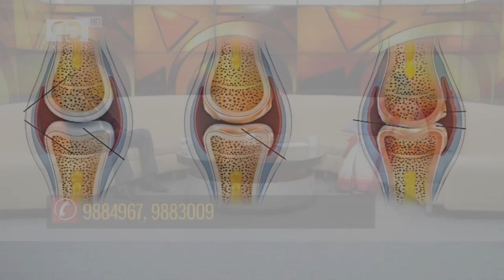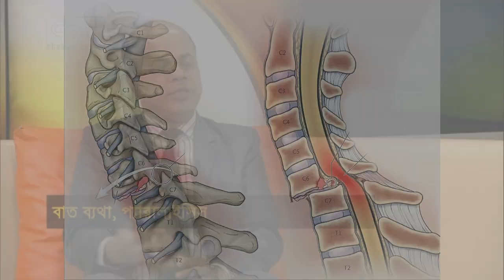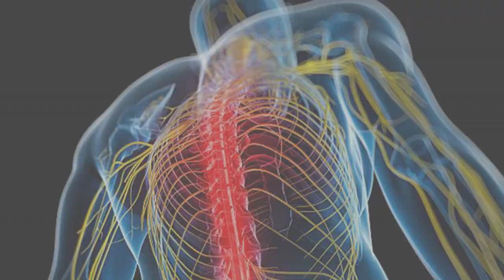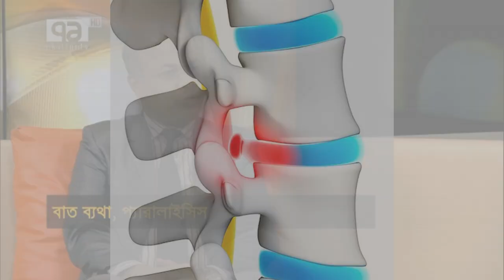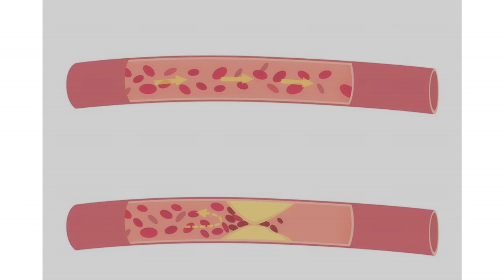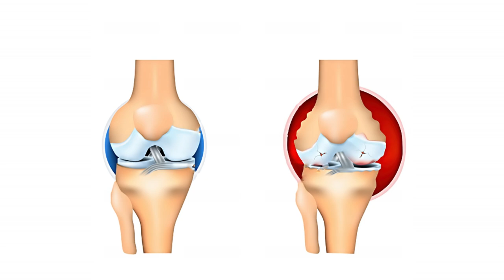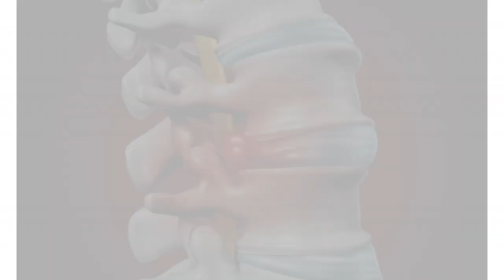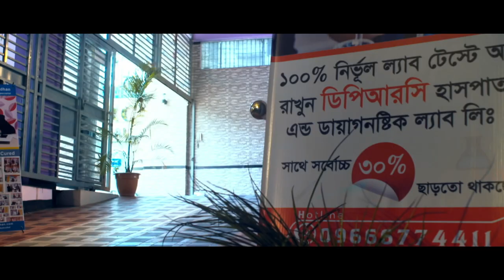বাত ব্যথা ও প্যারালাইসিস এর কারণ, লক্ষণ ও চিকিৎসা || Pain Paralysis Treatment || Cause || Bat betha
বাত ব্যথা ও প্যারালাইসিস এর কারণ, লক্ষণ ও চিকিৎসা || Pain Paralysis Treatment || Cause || Bat betha Paralysis